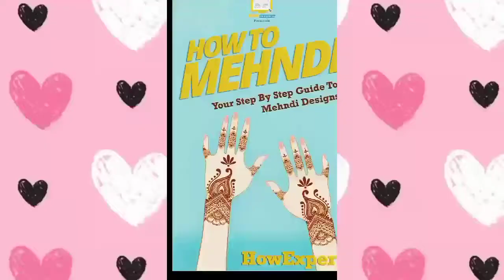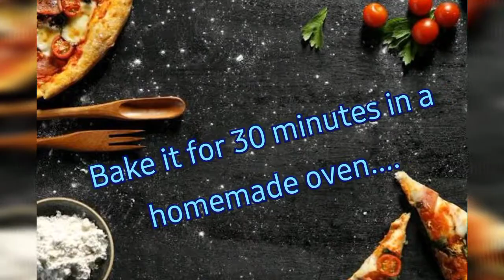Malai Cake/eggless Malai cake/eggless/malai/cake/new year Special /2021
Welcome to Nidz's World my lovely friends.

Ingredients list:-

For malai milk:-
Green cardamom powder/hari elaichi = 1 tsp
Kewara water = 1 tsp

For cake:-
Powder sugar/pisi hui chini = ½ cup
Malai milk= ¼ cup
Plain milk= ¼ cup

For garnishing:-
Chopped almonds, raisins and desiccated coconut...